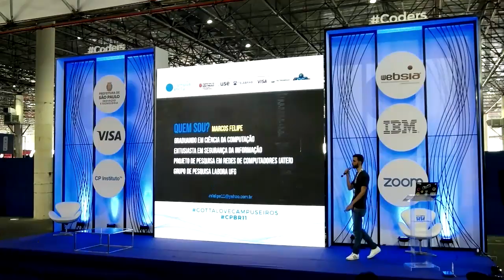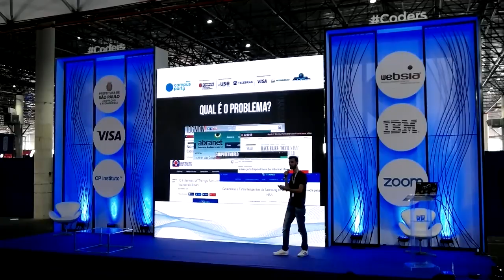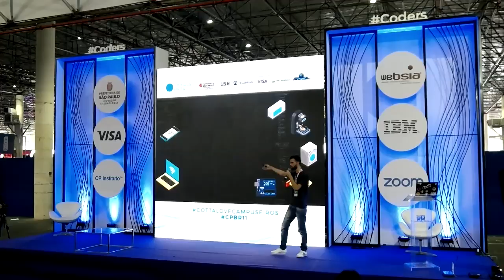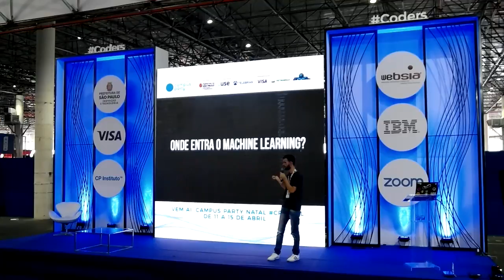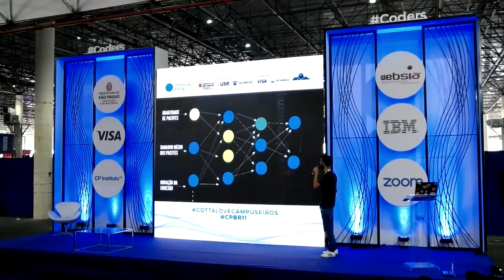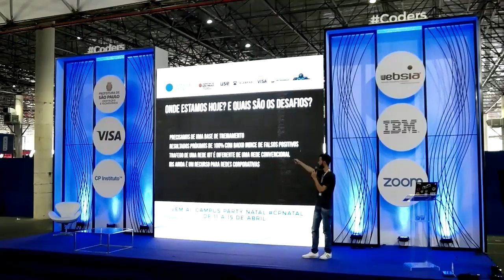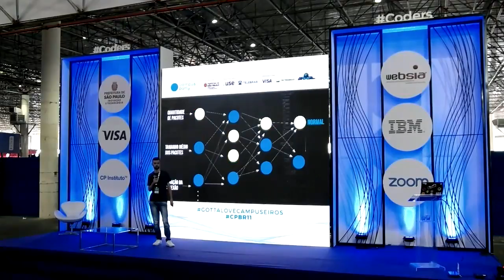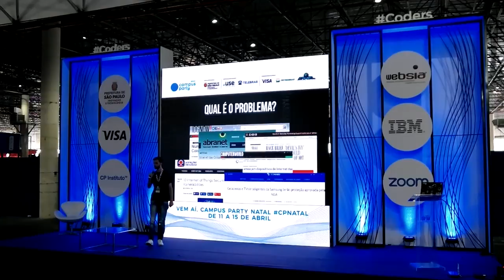CPBR11 - Palco Coders - 03/02/2018 12:00 - Segurança na internet das coisas: Detecção de ataques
Marcos Felipe Barboza - Marcos Felipe Barboza de Abreu Graduando em Ciência da Computação, faz pesquisa na área de segurança da informação envolvendo técnicas de aprendizado de máquina e Internet das Coisas. Desenvolvedor na área de Redes de Computadores(Redes definidas por software) no projeto ATER, patrocinado pela Rede Nacional de Pesquisa. Faz parte do grupo de pesquisa Labora, que tem colaboração internacional. Participou de duas Campus Party.